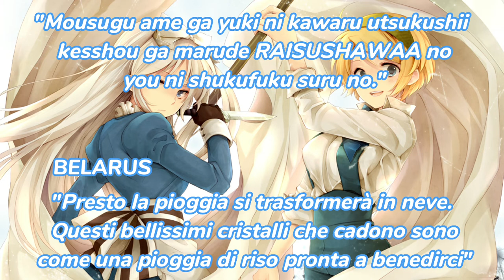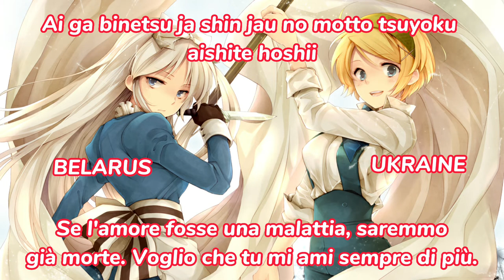Hetalia - Carrot and Stick (Belarus & Ukraine) - [JAP SUB ITA + ENG]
𝙀𝙉𝙂𝙇𝙄𝙎𝙃 𝙇𝙔𝙍𝙄𝘾𝙎:

Ukraine, Belarus: Я тебя люблю (I love you!)
Ukraine: I love you, love you, love you, I love you so much!
Both: Я тебя люблю (I love you!)
Belarus: Marriage, marriage, let us be married!
Both: Love is so sweet that it hurts. If either of them is missing, it's just not enough!
Ukraine: Вибачте (I'm sorry)
It's all right! It's nothing for you to worry about!
Everything will definitely go well! We'll be able to help you again!
Belarus: Віншую (Congratulations)
I'm so happy! Today is our own, special anniversary!
Everything shall go smoothly! Anyone that stands in our way shall be cursed and hated! Cursed and hated!
Cursed and hated!
Both: Я тебя люблю
Ukraine: You're giving that to me too? Thank you so much!
Belarus: Choose me, choose me, choose me over anyone else!
Both: Dependancy is an aphrodisiac in love. You see, it's a fate you can't break from an-y-more.
Ukraine: "I've always imagined your figure standing in a raging blizzard on a frigid, lonely night.
I've always believed you would walk toward me and see me."
Belarus: "Soon the rain shall freeze into snow. These beautiful snow crystals falling are like a rice shower blessing the two of us.
I vow to stay with you; till death do us part."
Ukraine: Oh, Russia dear, do you remember those days?
Those warm, gentle days when we were all together!
My chest is becoming warmer, my dependable, great little brother!
Belarus: Oh, dear brother, do you understand?
I will not allow you to cast your gaze on anyone, ever!
My chest is heating up. Could this be a blaze of someone burning?
Someone burning! Someone burning!
Both: Не морозь меня (Do not leave me to freeze)
Не морозь меня
Не морозь меня
Ukraine: I want to see you and hug you again so much!
Both: Не морозь меня
Не морозь меня
Не морозь меня
Belarus: Hug me, hug me, hold me in your embrace!
Both: If love were a disease, we would be dead. I want you to love me more and more.
Belarus: "Dear brother... Why will you not give your signature to our (marriage) papers?
Have you already chosen another one to give your signature to? ...YOU!
IT'S YOU! THIS WAS YOUR DOINGGGGGGGG!
UNFORGIVABLE! IRREDEEMABLE! INEXCUSABLE!"
Ukraine: "I'm sorry for being such a bewitching older sister~!"
Belarus: You should boil in that pechka over there!
A befitting, blazing sanction that fit your inexcusable actions!
Ukraine: Let's bake bread in that pechka over there!
Such a simple and happy thing to make to warm your stomach!
Both: Now, let us finally become one together (One together... One together...)
Не морозь меня
Не морозь меня
Belarus: Marriage, marriage, that's the only option!
Both: Love is so sweet that it hurts.
Ukraine: I'll teach that very principle on your body.
Belarus: I shall carve that onto that body of yours.
Both: You see, it's a fate you can't break from an-y-more.